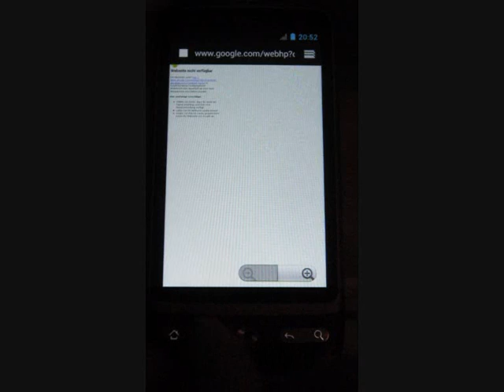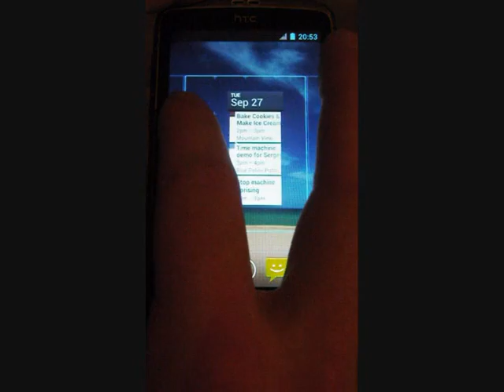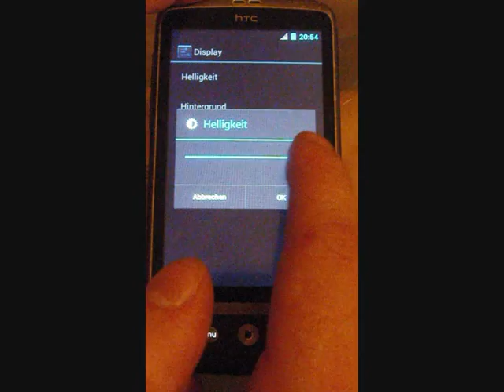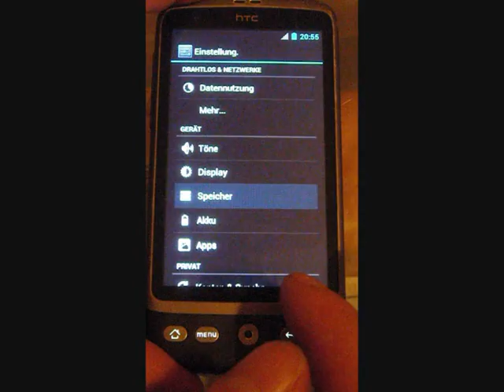HTC Desire | Ice Cream Sandwich | Preview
Ich habe mal die aktuelle Version von ICS heruntergeladen. (XDA) Hierbei handelt sich um die Alpha-Version 0.0.3

Hierbei handelt es sich nicht um einen App-Test, sondern eher ein Rom Test. Da ich irgendwie völlig vernarrt in ICS (Ice Cream Sandwich) bin musste ich es einfach mal testen.
Die Installation lief ohne Probleme auch mit einem S-On HTC Desire. Auch auf den ersten Einblick her läuft es schon verdammt flüssig, dies hat mich auch sehr verwundert. Ich war echt begeistert von diesem ICS Port. Leider kann man diesen aber nicht für den alltäglichen Gebrauch nehmen. Denn ich habe es nicht hinbekommen eine Mobile Verbindung zu bekommen. So wie auch das die Hardkeys nicht richtig funktionieren. (z.B. Home Button) Was ich interessant fand war das ein kleiner Mauszeiger erscheint, wenn man den mittleren Touch-Button verwendet.

Im großen und ganzen gebe ich dem Port von ICS 4/5 Punkten. Der eine Minuspunkt kommt eigentlich daher das man das Mobile Netz selbst einstellen muss und das die Kamera und WiFi nicht funktionieren. Sonst würde ich es glaub auch täglich benutzen. Ich bin dennoch gespannt auf weitere Versionen.